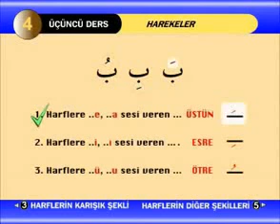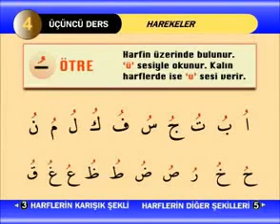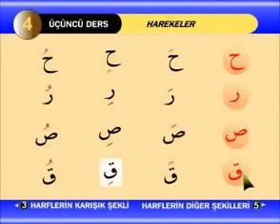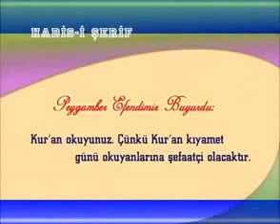Görsel Kur'an-ı Kerim Öğretmeni | Bölüm (3)